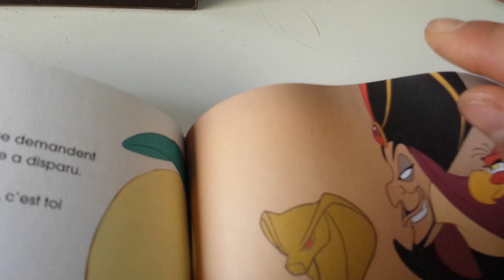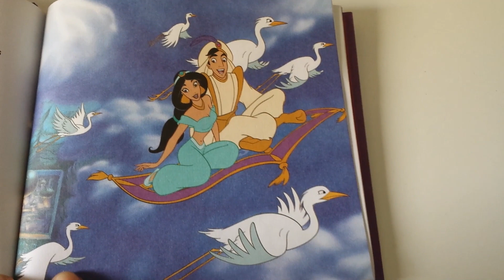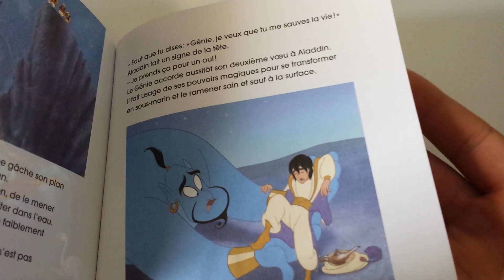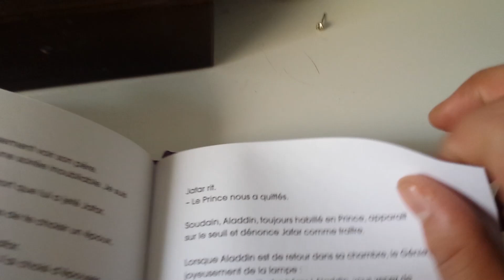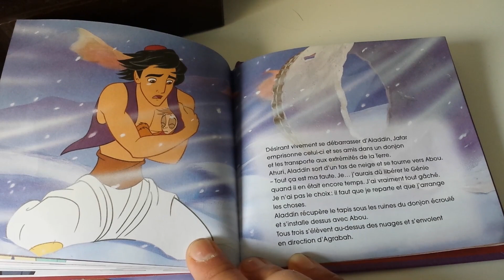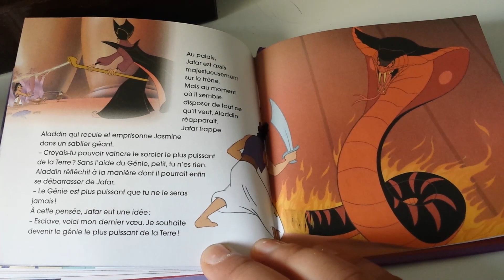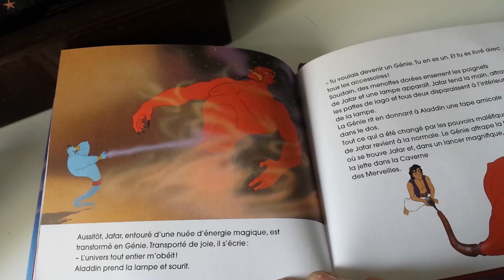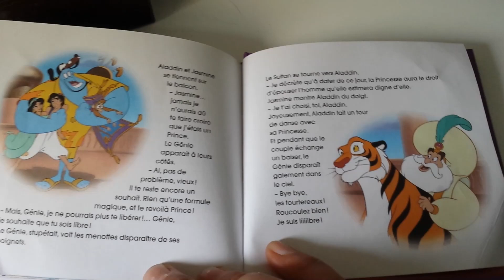Aladdin le roi des voleurs (Histoire et conte pour enfants ) la suite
la partie 2 suite et fin